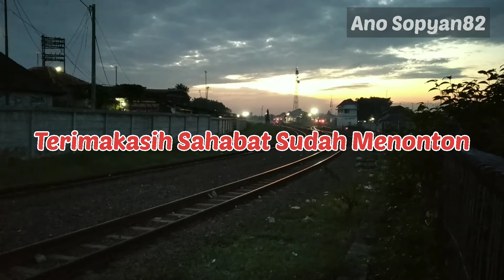Dapat Momen !!!! KA Walahar Keberangkatan Paling Akhir Purwakarta Saat Lewat PJL 194 Cikampek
KA Walahar Ekspress Keberangkatan Dari Stasiun Purwakarta PKL 17:45 WIB Saat Lewat PJL 194 Cikampek Untuk Persiapan Berhenti Stasiun Cikampek